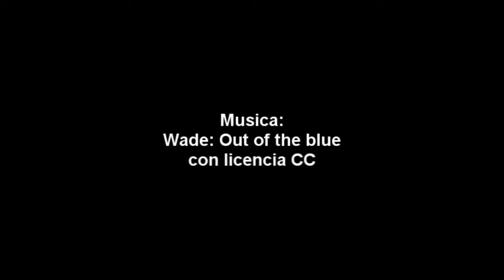Extracto del encuento Making Off con la actriz Aura Garrido en el Cinema Jove de Valencia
Extracto del encuento Making Off con la actriz Aura Garrido en el Cinema Jove de Valencia, donde nos hablo de sus proximos proyectos, de sus motivaciones, las personas a las que admira.